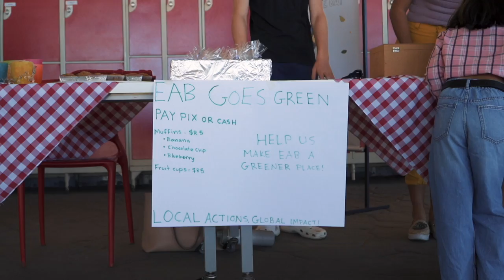Cerrado & Service Day 2022 - American School of Brasília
American School of Brasilia - Learners Inspiring Learners